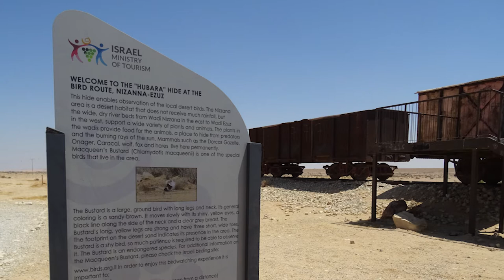The Ottoman Railway [] Osmanlı Demiryolu